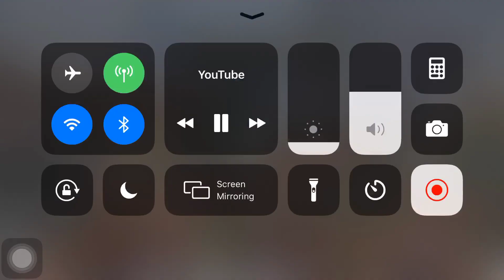I BEAT DUKE DENNIS AND IMDAVISSS! THEY QUIT PLAYING 2k!